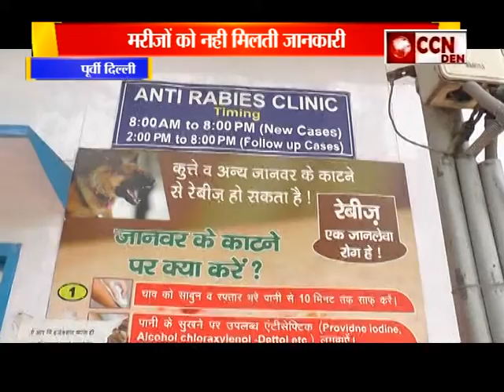Bulletin Poorvi Delhi (04-06-2019)